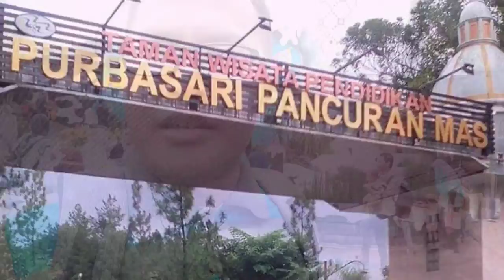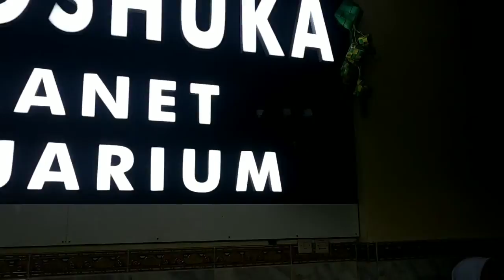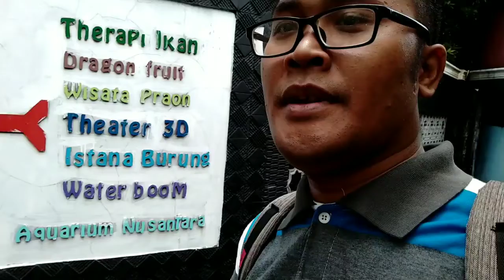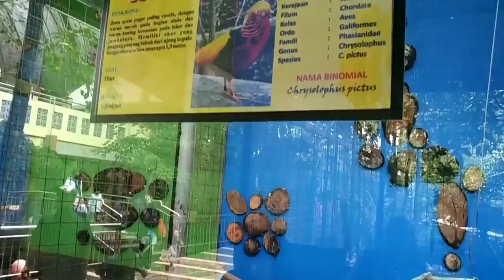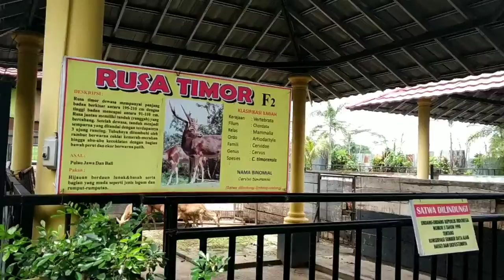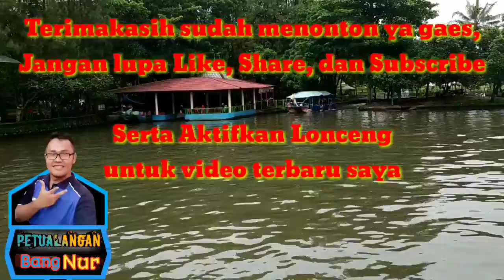Pesona Purbasari Pancuran Mas - Petualangan Bang Nur